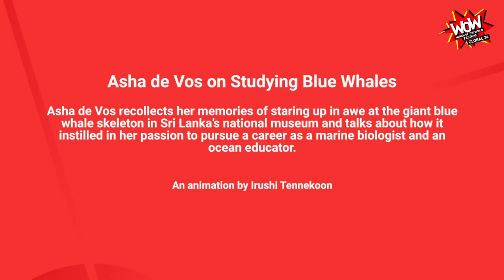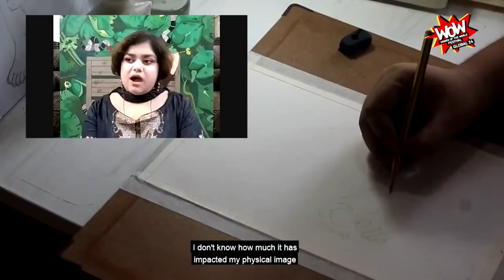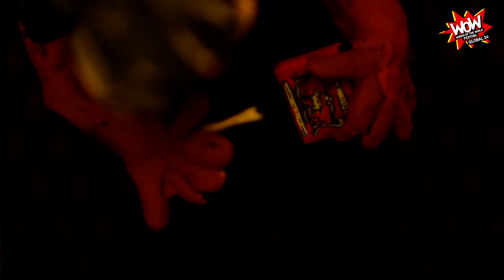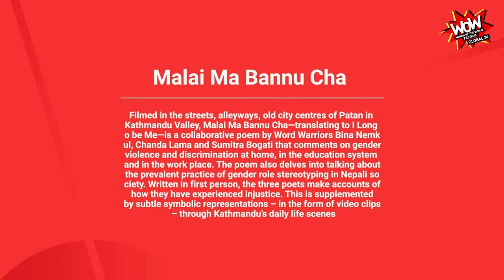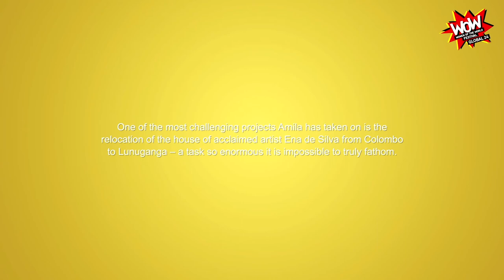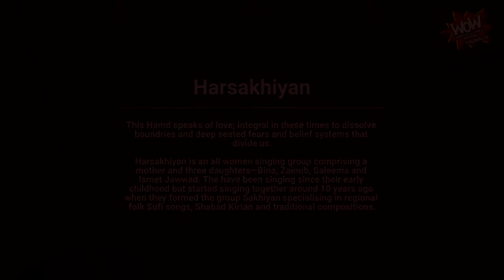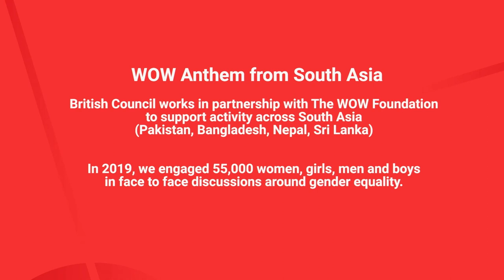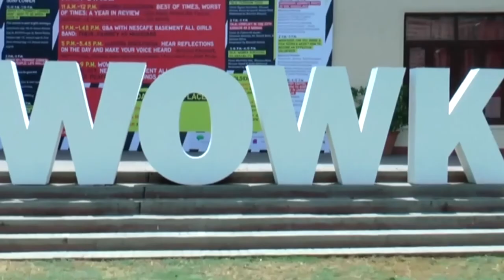WOW Global 24: South Asia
Over 24 hours, The WOW Foundation's first ever free 24 hour online festival - WOW Global 24 - featured hundreds of stories of action, creativity and hope in an urgent response to Covid-19 and its disproportionate effect on women and girls. This section originally appeared as part of the packed Local Channel, which travelled across the world to hear from women and girls in 10 regions of the globe.

Here’s the programme in full (captioned in English):

• Introduction: Amneh Shaikh Farooqui WOW Karachi curator
• The Environment and Feminist Responses with Dr. Fozia Tahir (Pakistan), Dr. Sharmind Neelormi (Bangladesh) , Laxmi Gurung (Nepal)  and Subina Shrestha (Nepal)
• Asha De Vos on Studying Blue Whales with Irushi Tennekoon and Asha De Vos
• Women are Not Supposed to Leave with Monsoon Letters
• WOW BITE: Online Violence Against Women in Times of Covid-19 with Nighat Dad
• WOW BITE Poetry and Activism Against Sexual Abuse and Violence with Pranika Koyu
• WOW BITE: Mountaineering, Activism and Comedy with Shailee Basnet
• Women-Way Panel featuring Humayra  Kabir – Bangladesh,  Michelle Lama – Nepal  , Yamina Peerzada - Pakistan and Irushi Tennakoon – Sri Lanka
• Sybil Wettasinghe Animation by Sybil Wettasinghe & Irushi Tennekoon
• Gauriya Nritya Dance (choreographed by Dr. Mahua Mukherjee and music direction by Amitava Mukherjee)
• WOW BITE: COVID 19 and Women in STEM with Dr. Firdausi Qadri
• WOW BITE: Community Activism and COVID 19 with TV Presenter and Broadcaster Anoushey Ashraf
• WOW BITE: Transgender Activism and Identity with Joyeeta Poly (BGL)
• Malai Ma Bannu Cha (I long to Become Myself) by Word Warriors Bina Nemkul, Chanda Lama and Sumitra Bogati
• Amila de Mel animation (LKA) by Amila de Mel & Irushi Tennekoon
• WOW BITE: The Environment and COVID-19 with Dr Fozia Tahir (PK)
• WOW BITE: Indigenous  Women and their Fight Against COVID-19 by Sarah Marandy
• Musical Performance by Harsakhiyan Bina, Zainub, Saleema and Ismet Jawwad
• A celebration anthem for WOW South Asia by Kathmandu Killers

If you would like to make a donation to support WOW's work, please